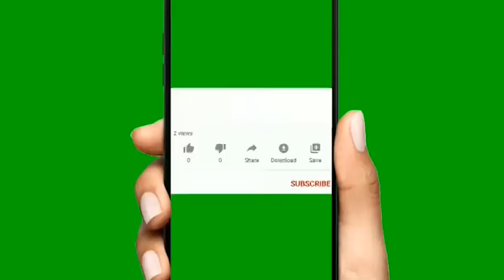# CELEBRATION CAKE FOR OUR BELOVED PM MODI JI # பிரதமர் பிறந்த நாள் கேக் பிரமாண்டமாய்...# B'DAY CAKE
Hello friends,
I have made a hilarious cake for our beloved PM Modi Ji which i have enjoyed making cake actually my passion is being a pastry designer so i loved to make this cake even though there is no profit on this cake.

my team members who are worked with me have given a solid effort on making this cake. Most of the people were asked me how this is happened i said this is all because of my team.

Now I have started receiving cake orders from my friends and neighbours also receiving orders from customers through word of mouth.

we are experiencing difficulties at this period which no one would experienced before and most of the people were unemployed i hope this will change soon. I pray the god not to retaliate again such disaster world wide.

Say we do not lose our hope and keep strive towards our life.

Please watch the video and make golden comments in the greatest comment box.

Thank you for your support and keep support us.